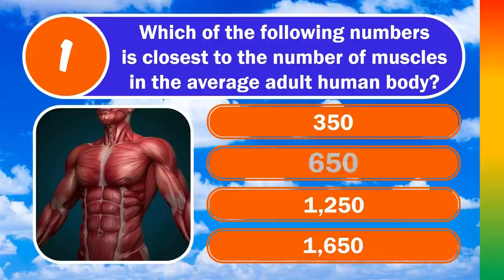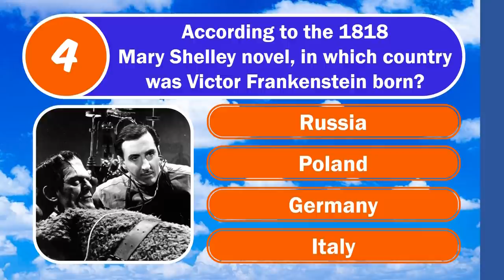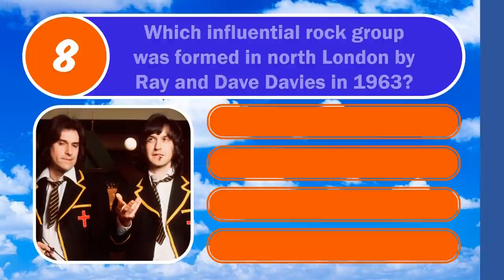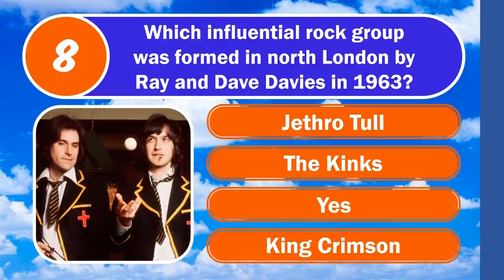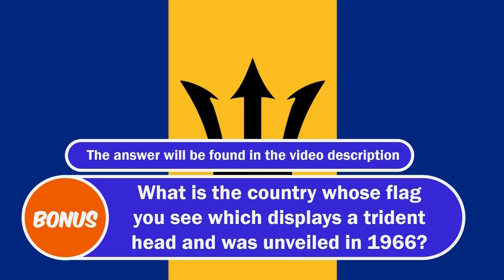MIXED KNOWLEDGE QUIZ (8 Or More Will Be A Very Good Score) 10 Questions Plus A Bonus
10 Questions, 4 Multiple Choice Options, plus a Bonus Question

🕘Timestamps:
0:00 Intro and Welcome
0:21 Q1 - Muscles
0:45 Q2 - Table Tennis
1:06 Q3 - Plot Devices
1:28 Q4 - Frankenstein
1:49 Q5 - Solar Mass
2:13 Q6 - Halcyon
2:36 Q7 - Matterhorn
2:58 Q8 - Rock Bands
3:20 Q9 - Athletes
3:57 Q10 - Zymologist
4:18 Bonus Question

Bonus Question: This is the flag of Barbados